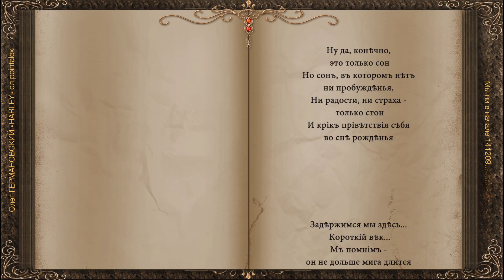Мы ни в начале 141209 Олег ГЕРМАНОВСКИЙ «HARLEY» сл pointalex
Мы ни в начале ни в конце пути
Мы вышли на каком-то полустанке
Не собираясь вовсе здесь сойти
Без мыслей, без вещей, без счета в банке

И оказались в брошенной стране,
где ни Души, лишь города и тени
И даже тени неживые на стене
От никогда не выросших растений

Ну да, конечно, это только сон
Но сон, в котором нет ни пробужденья,
Ни радости, ни страха - только стон
И крик приветствия себя во сне рожденья

Задержимся мы здесь... Короткий век...
Мы помним - он не дольше мига длится
Понять чтоб "что такое человек"
Нам нужно было здесь остановиться...

Воскресенье, 06 апреля 2014